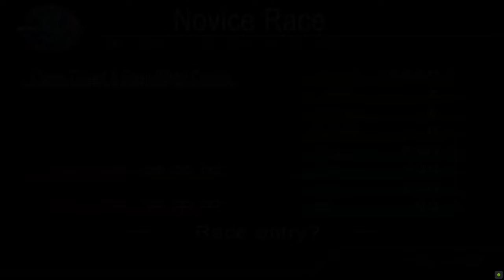Gadget Racers PS2 Gameplay: Custom Cars and Wild Races Await!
Get ready to rev up your engines and dive into the exhilarating world of "Gadget Racers" on the PlayStation 2! Join us as we explore the dynamic gameplay of this classic racing title that puts a unique spin on the genre. "Gadget Racers" offers a thrilling combination of customizable vehicles, imaginative tracks, and intense racing action. Customize your ride with an array of gadgets, upgrade your vehicle for maximum speed, and challenge opponents in a quest for victory. With its engaging gameplay and quirky charm, "Gadget Racers" for the PS2 promises an unforgettable racing experience. Join us as we showcase the excitement and creativity that make this game a standout in the world of retro gaming. Buckle up for a nostalgic ride filled with speed, gadgets, and racing fun in "Gadget Racers" on PS2!